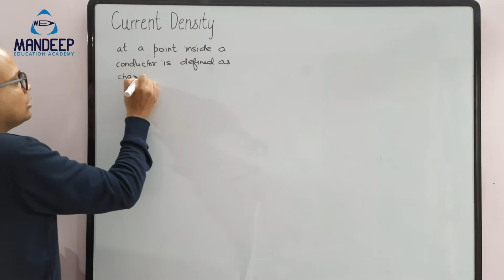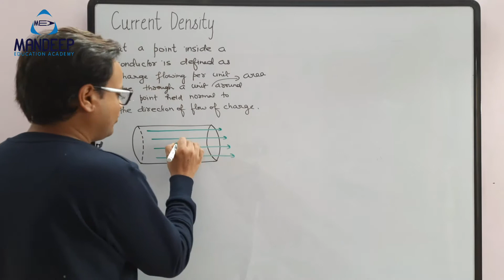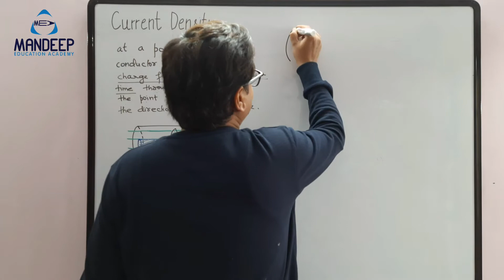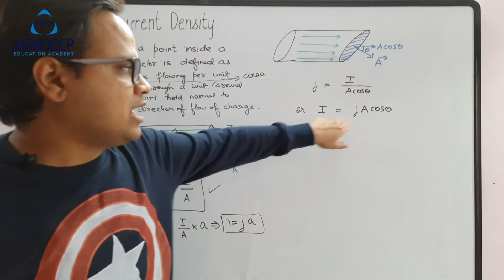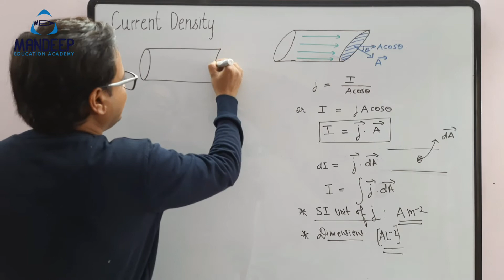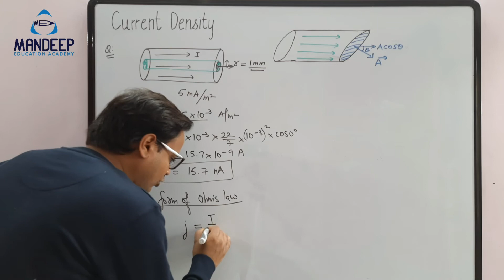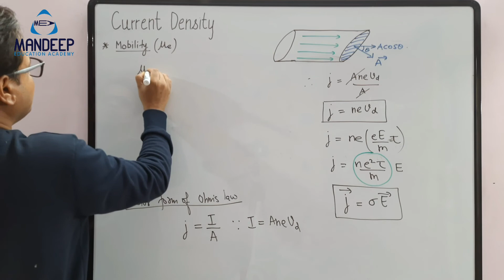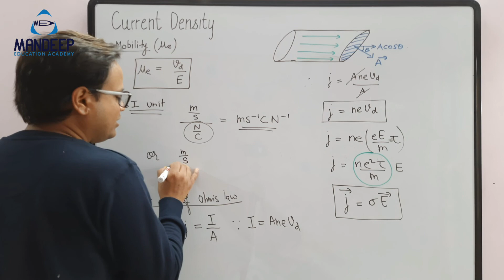Current Density, Vector Form of Ohm's Law | Current Electricity 4 | Physics Class 12 Crash Course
In this video lecture, I have discussed these terms in detail: current density, vector form of microscope form of ohm's law.